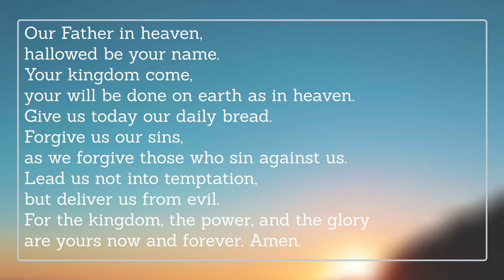Part 4 | Prayers & Blessing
Prayers and Blessing for June 21, 2020.